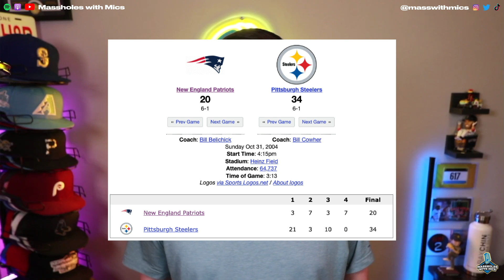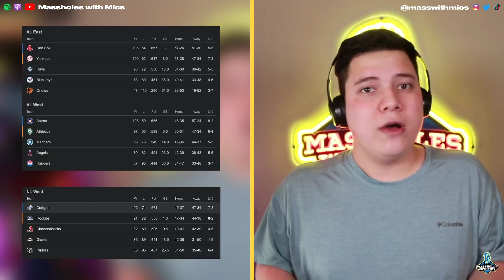Ranking the best Boston sports teams since 2000